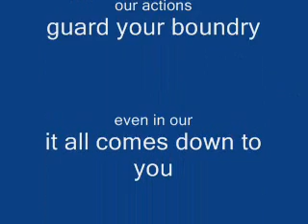unpluged natskiman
west coast tux, unpluged,music property of natskiman,somthing nice